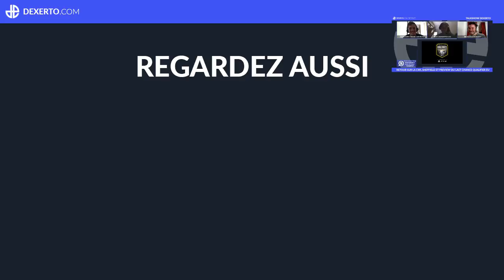Retour sur la CWL Sheffield et preview du Last Chance Qualifier EU | Dexerto Esports Talkshow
Dans notre nouveau talkshow, nous retraçons le parcours des Français lors de la CWL Sheffield mais aussi celui-ci des autres équipes européennes. En outre, nous faisons également une preview des rosters présents au Last Chance Qualifier européen de ce week-end tout en réalisant des pronostics.

Rajoutez nous sur Snapchat 'DexertoFR' pour découvrir nos aventures en LAN !